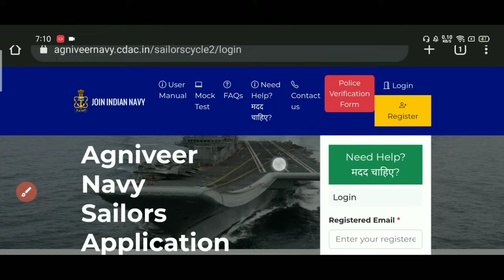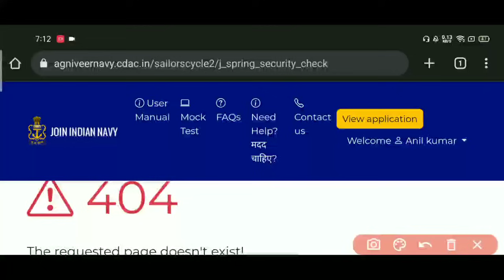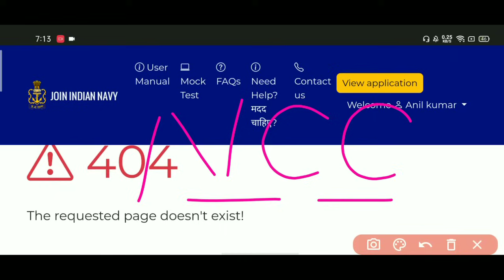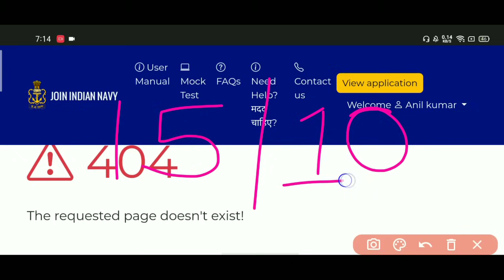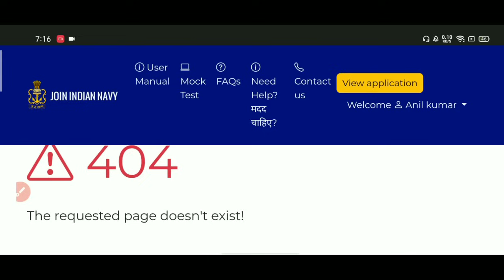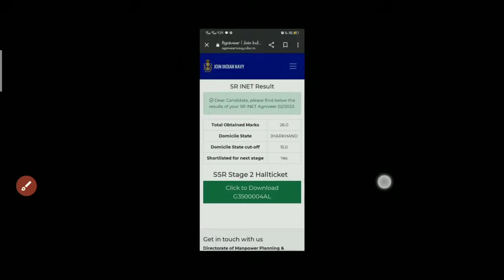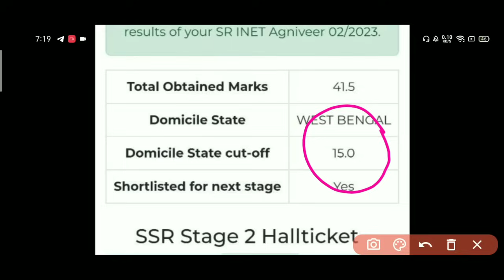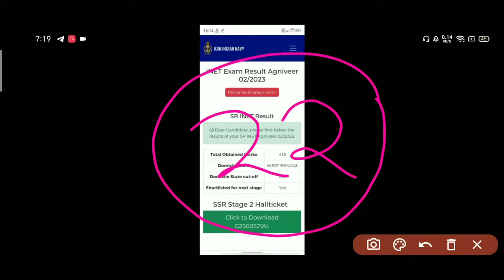Navy SSR MR Result 2023 | 500 Error Problem | Navy Result Kaise Check Kare | NCC का क्या Scene है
Indian Navy SSR MR Result 2023 | 500/404 Error Problem Solved | Navy Result Kaise Check Kare| NCC वालो का Stage 2 का Admit Card Kab Aayega